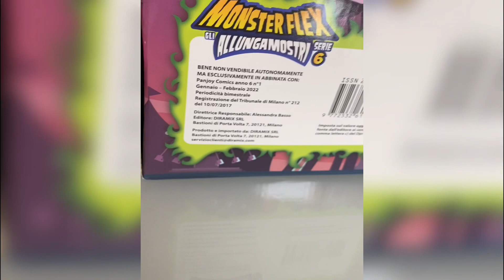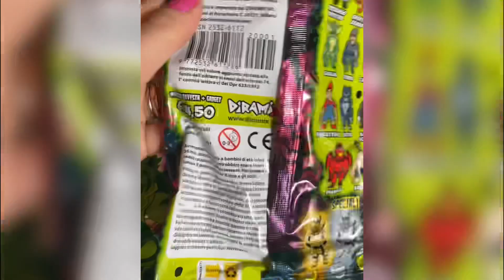Unboxing monsterflex serie 6!!!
Sono arrivati gli allungamostri monsterflex serie 6!!!
14 diversi da collezionare, di cui tre speciali!!!
Scoprili nel nostro video 😍😍😍